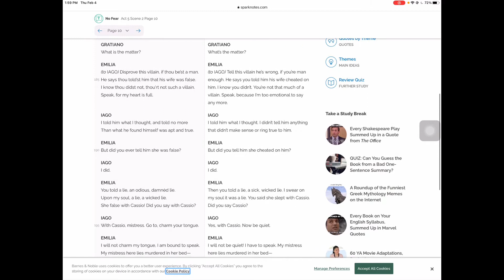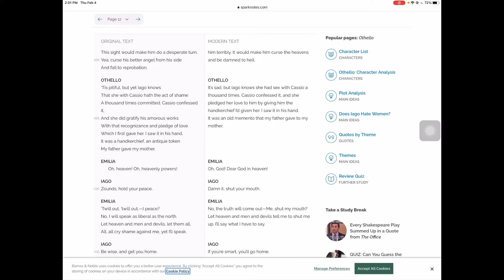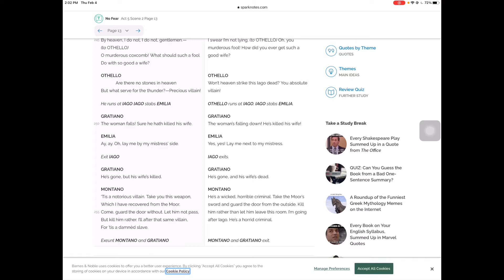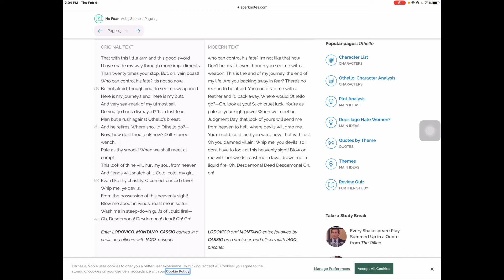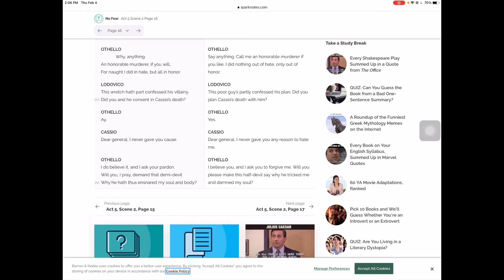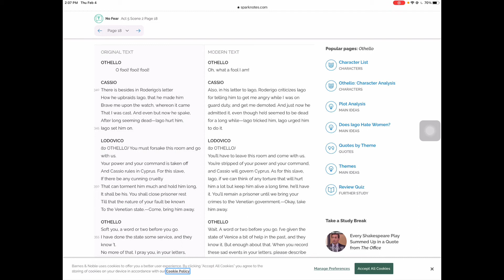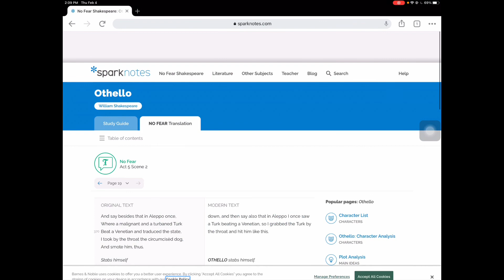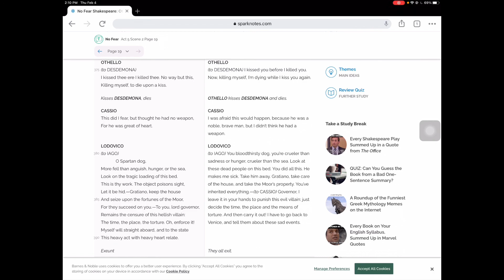NFS Othello Act 5, Scene 2, page 10 19